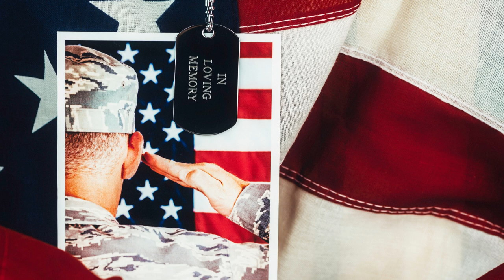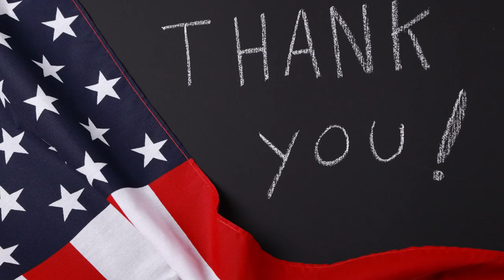Viola Cello Classical Music - If You're Reading This (Memorial Day)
Viola Cello Classical Music - If You're Reading This (Memorial Day) is originally created by Azinity Music. Azinity Music owns the copyright to these original musical works.

Viola Cello Classical Music - If You're Reading This (Memorial Day) is composed to celebrate Memorial Day. It is a federal holiday in the United States for honoring and mourning the U.S. military personnel who have died while serving in the United States armed forces. It is observed on the last Monday of May. From 1868 to 1970, it was observed on May 30.

Viola, cello, and classical music are three terms that are often used together. These instruments and genre of music have been around for centuries and continue to captivate audiences all over the world.

The viola is a string instrument that is similar in shape and size to the violin. However, the viola is larger and has a deeper tone. The cello, on the other hand, is much larger than the viola and has an even deeper tone. These two instruments are often paired together in orchestras and chamber music ensembles to create a rich and full sound.

Classical music is a genre of music that originated in the Western world during the Baroque era. It is characterized by its use of formal structures, such as sonatas and symphonies, and its adherence to specific rules of harmony and melody. Classical music is often performed by large ensembles, such as orchestras, and it has a rich history that spans hundreds of years.

All our music licenses are Creative Commons Attribution 4.0 International Public Licenses (CC BY 4.0). You are free to copy, redistribute in any medium or format, remix, transform, and build upon our music for personal and commercial use. But you must give credit by following the attribution instructions below, and indicate if changes were made to Viola Cello Classical Music - If You're Reading This (Memorial Day).

Attribution Instructions:
1. Copy and paste the full text and links below in the description of your work
2. Link “The music” to this YouTube music video [Viola Cello Classical Music - If You're Reading This (Memorial Day)]

We make original music for all events & occasions like Christmas, Easter, Mother’s Day, Father’s Day, weddings, engagements, marriage proposals, birthdays, anniversaries, dance parties, memorials, adoptions, etc. Viola Cello Classical Music - If You're Reading This (Memorial Day) is an example.